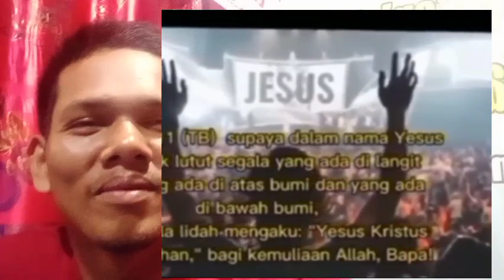VIRAL, MUNCUL SOSOK ANEH DARI AR4B MUKJIZAT NYA PERSIS DENGAN ANDI SIMON.LIHAT ENDINGNYA?🤣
dan bagi saudara yg tergerak mendukung Pelayanan TV KABAR BAIK